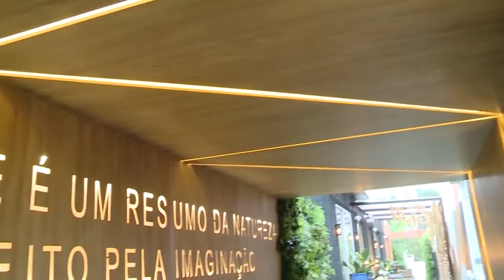[05.07.2018] Programa Pedro Alcântara - Santos Arquidecor - Leandra Ferreira e Heitor Paulucci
Confira todos os detalhes sobre o ambiente dos arquitetos Leandra Ferreira e Heitor Paulucci, na Santos Arquidecor 2018, em parceria com a loja House Decor.